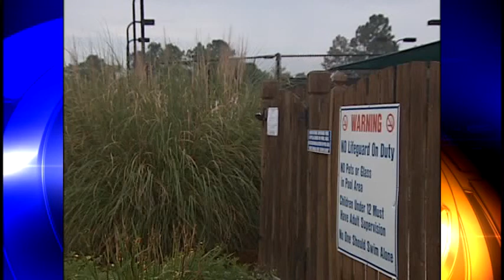Cari Blalock 2008 interview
Cari Blalock prepares for Olympic trials in Omaha.